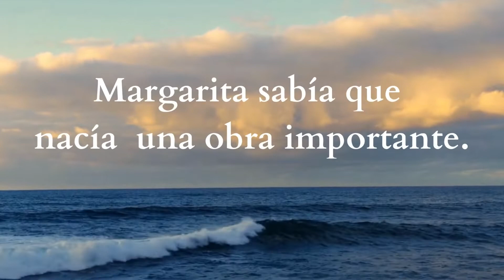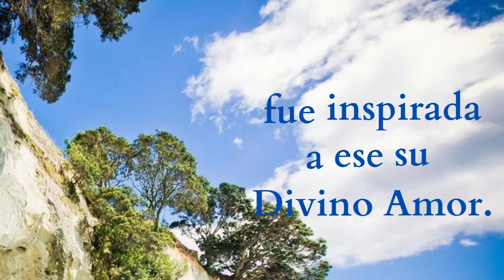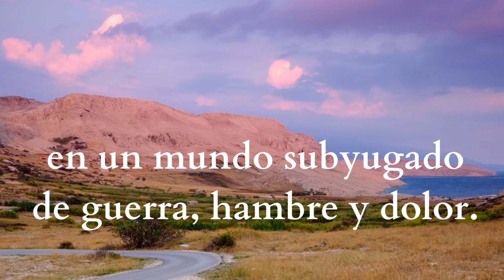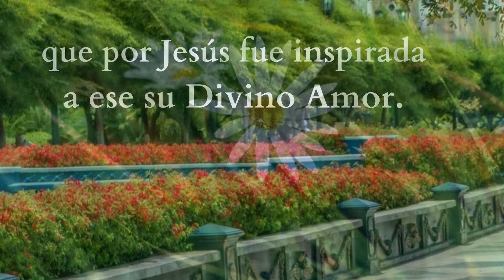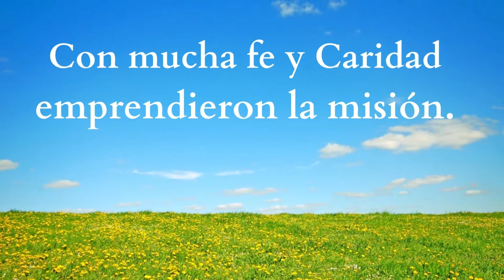Gaita 100 Años de Oblación. Autor: Ricardo Aguirre. Homenaje a las Oblatas al Divino Amor.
Desde Maracaibo Venezuela, la Unidad Educativa María Reina rinde un sincero homenaje a las Oblatas al Divino Amor por la celebración del Centenario del Instituto.

Autor:
Ricardo Aguirre.

Música y Arreglos:
Edgar Graterol
Intérprete:

Lucila de Graterol